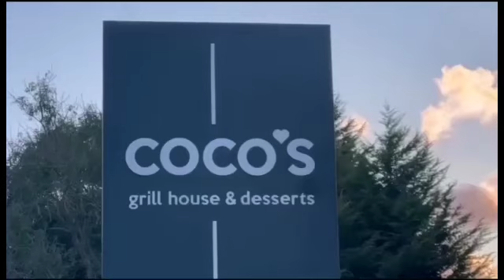Latest News updates from the world 🌍 || 8/11/2024/ PAKKII Khabar